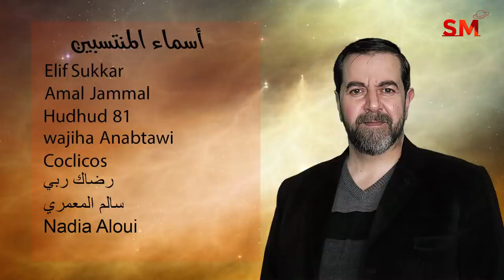توقعات الأبراج اليوم السبت 12 أذار مارس 2022 سعيد مناع